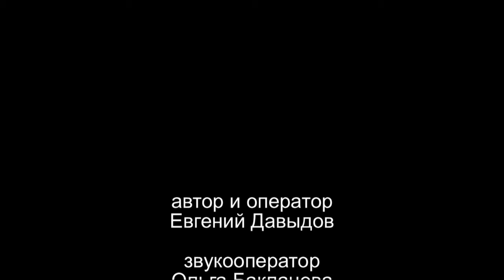Пародия HD автор Е. Давыдов (лазерная видеозапись)